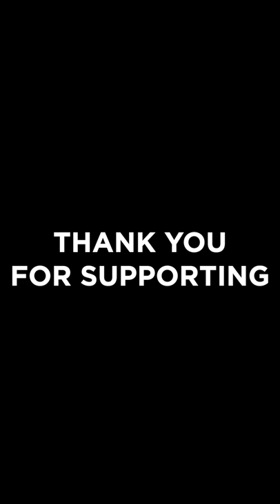David Wayne - Scream (Vertical Video)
Follow David //